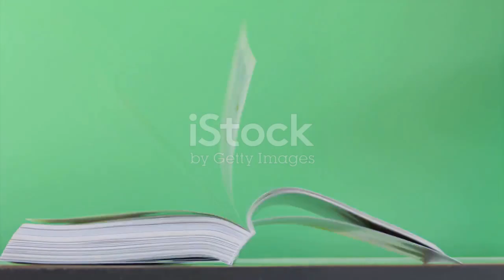learning story In English @CoComelon @LittleBabyBum @ChuChuTV